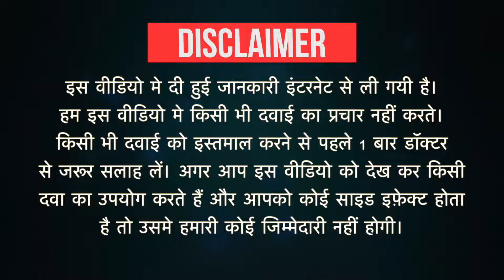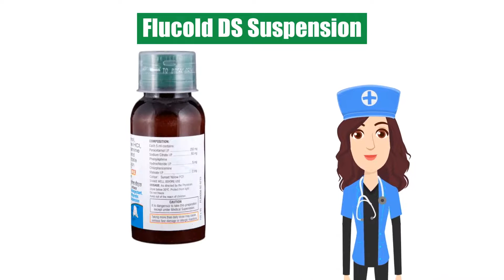Flucold DS Suspension Uses in Hindi | Side Effects | Dose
Flucold DS Suspension Uses in Hindi | Side Effects | Dosage